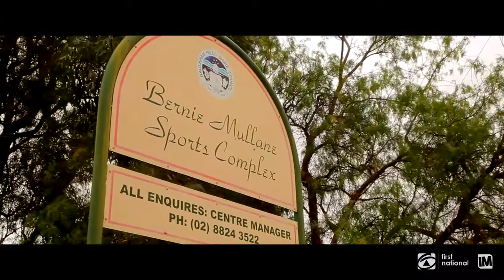30 Martens Circuit - First National Walsh & Sullivan Real Estate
KELLYVILLE-30 MARTENS CIRCUIT